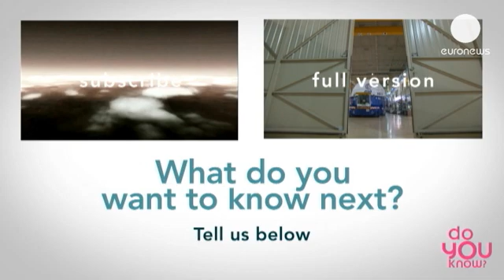What it's like to spend a day on Mars? - do you know?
The Red Planet has always fascinated Earth's inhabitants. What would it be like to spend a day there? A day on Mars lasts around 24 hours - more or less the same as Earth. The sun seems a little smaller. There are two moons that orbit around the Red Planet.
There's wind on the surface of Mars, even though there's very little atmosphere, but these are weak winds compared to Earth.